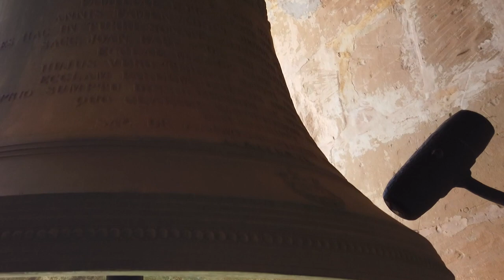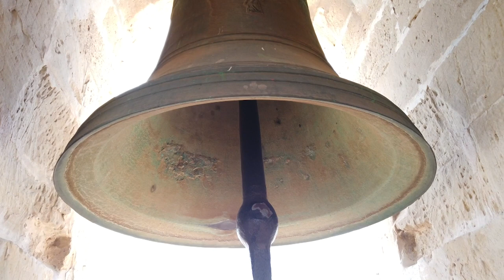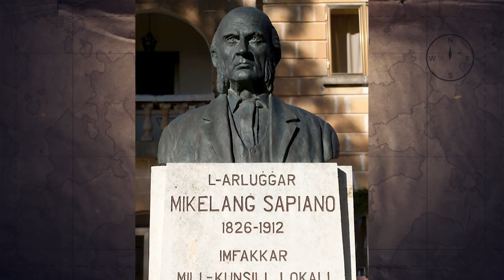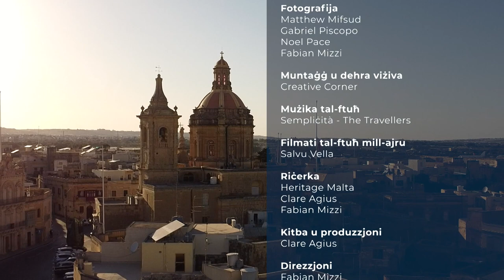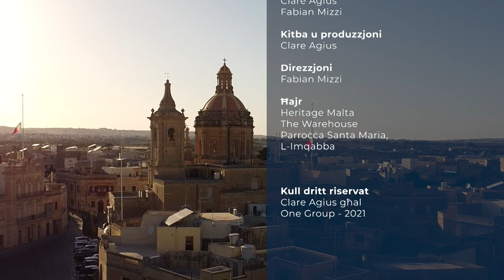The Bells of Mqabba Church | EP: 30, part 2 | The Local Traveller with Clare Agius | Malta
The chimes of small and large bells alike are part of Malta and Gozo's soundtrack.

In this clip, Clare meets Kenneth Cauchi, a local campanologist, at the Mqabba Parish to learn all about the history of the majestic bells that adorn the church towers.

Credits:

Guests:
- Kenneth Cauchi
Photography:
- Matthew Mifsud
- Gabriel Piscopo
- Luke Borg
- Noel Pace
Research:
- Heritage Malta
- Clare Agius
- Fabian Mizzi

Special thanks:
- Heritage Malta
- The Warehouse
- Mqabba Parish Church